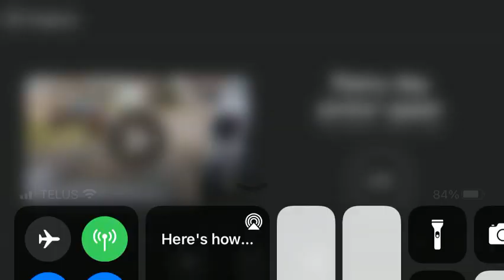Quicker picker upper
Haven’t posted In a minute and we’re in online school so we out here in the rain chillin and vibing… fear by Kendrick Lamar slowed